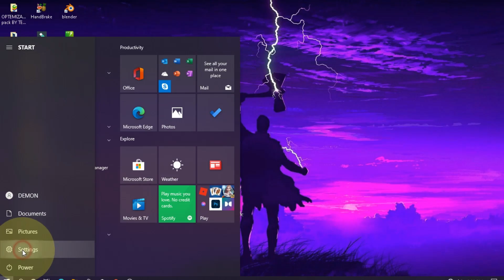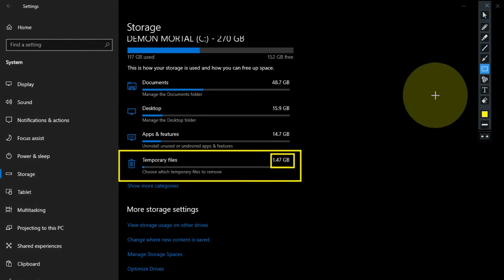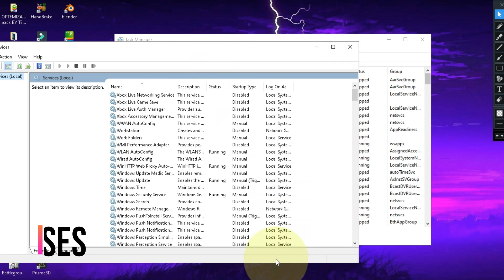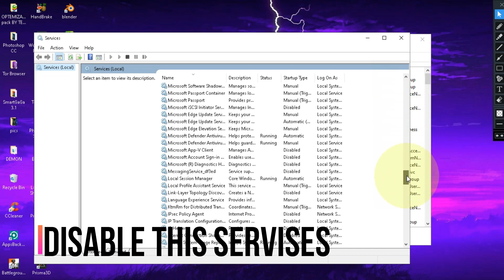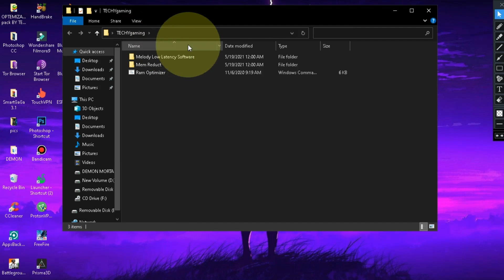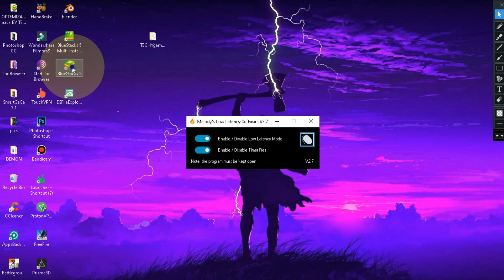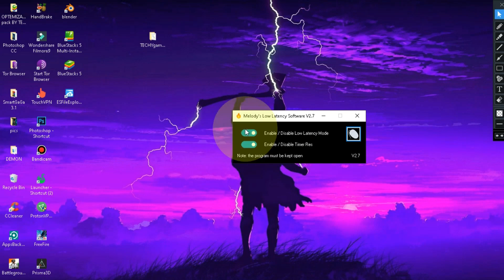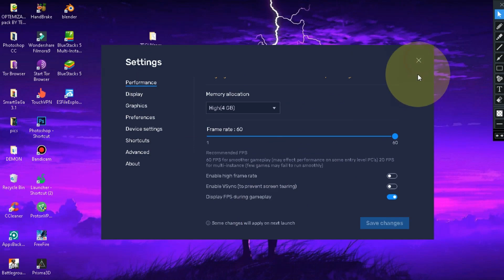BlueStacks 5 Ultra Lag Fix For Low-End PC Bluestacks 5 Lag Fix |PUBG| Free Fire | 2021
Bluestacks 5 Best Settings for Low End PC, Bluestacks Lag Fix 4GB RAM, Bluestacks FPS boost 2021.

• ANTI-PIRACY WARNING.
This content is Copyright to TECHYgaming ! Legal action will be taken against those who violate the copyright of the following material presented!